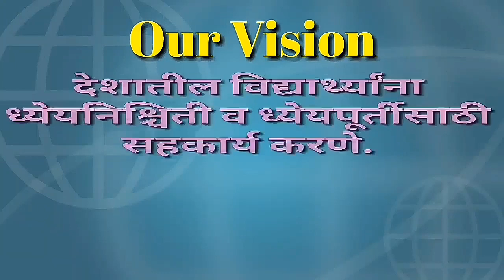ध्येयनिश्चिती | मार्गदर्शन - श्री. खूपसे सर